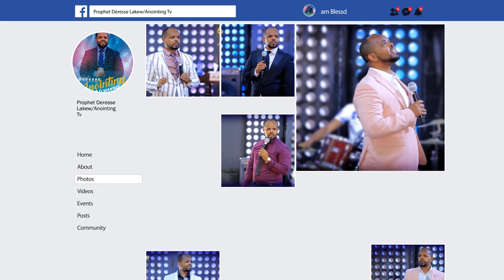ጠላታችን የሚያቅደው 5ቱ አደገኛ እቅዶች...|ክፍል 2||MAN OF GOD PROPHET DERESSE LAKEW